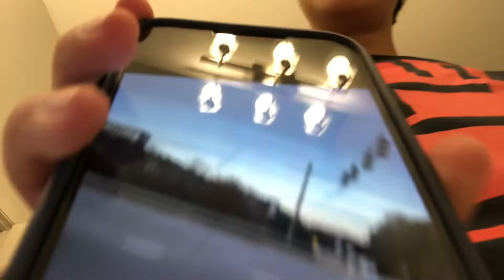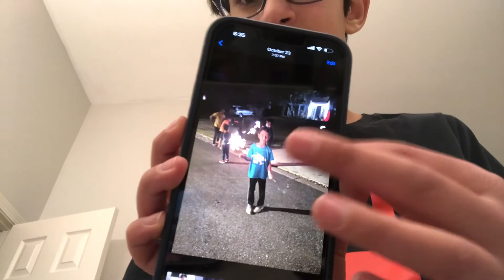I found a ufo crash!